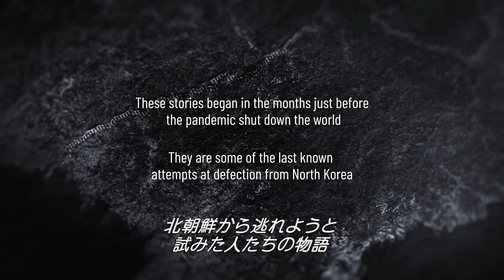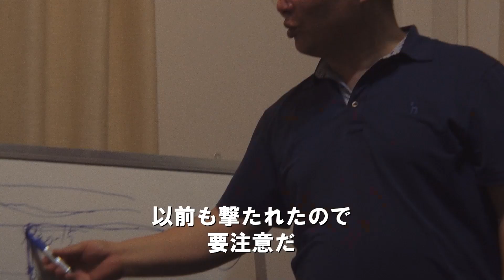脱北者が“祖国を離れた夜”を回顧…『ビヨンド・ユートピア 脱北』本編冒頭映像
2023年サンダンス映画祭でUSドキュメンタリー部門観客賞を受賞し、2023年のベスト・ドキュメンタリーの呼び声高い『ビヨンド・ユートピア 脱北』が1月12日（金）より全国公開。このたび、脱北者が“祖国を離れた夜”を回顧する本編冒頭映像が解禁された。あわせてドキュメンタリストなど総勢18名の著名人から絶賛コメントが到着した。

本作は「楽園」と信じた場所を離れ、決死の脱北を試みた家族の、死と隣り合わせの旅に密着した衝撃のドキュメンタリー。史上初となる、隠しカメラや携帯電話により撮影された脱北の全行程を映し出した本作の中心となるのは、祖国北朝鮮を離れたばかりのある家族。いくつもの国境や川、険しい山岳地帯を超えて危険な旅に乗り出す２人の幼い子どもと80代の老婆を含む５人のその家族、国に残して来た子どもとの再会を切望する母親、そして、自由を求める彼らを強い使命感をもって支援する人々。この家族のために実に50人以上のブローカーが協力し、脱北ののち中国、ベトナム、ラオス、タイの4カ国を経由し最終目的地である韓国を目指す、総移動距離１万２千キロメートルの決死の脱出作戦が展開される。

このたび解禁された本編冒頭映像では、かつての脱北者が祖国北朝鮮から中国に逃れたある夜を振り返る証言とともに、北朝鮮と中国の国境線を捉えた映像を映し出す。

本作の冒頭に登場するのは、かつて祖国北朝鮮から脱北した活動家で「7つの名前を持つ少女」（大和書房）の著者でもあるイ・ヒョンソ。「私が理想郷(ユートピア)と信じて育った故郷は、中国から川を隔てた場所です」と説明。そして、20年以上前にその祖国と別れを告げた冬の夜のことを語り始める。

北朝鮮と中国の国境を守る警備隊にいた友人に越境の手助けを頼んだこと、雪に覆われた冬の川の情景、見上げた空、両足を震わせながら何に対してかも分からず「力を貸してください」と頼んだこと…。彼女の証言とともに、中国側の国境線から北朝鮮側を極秘に撮影した映像がモノクロで映し出され、不思議なまでの静寂さに包まれたシーンとなっている。

この映像のように国境の外から北朝鮮内部を撮影することは高いリスクを伴うが、こうした映像は、映画に登場する脱北支援組織に協力する人々が隠しカメラを用いて撮影したもの。さらに本作には、国境沿いのみならず北朝鮮に生きる人々の暮らしぶりを捉えた隠しカメラ映像まで多数登場する。

こうしたものにはある日本人も関わっており、北朝鮮にカメラを密輸して極秘に撮影されてきたものを入手した上で使用した。監督を務めたマドレーヌ・ギャヴィンは、こうした内部映像について「この映像は、自国の現実を外の世界に公表しようと命を危険にさらす、信じられないほど勇敢な北朝鮮の人々によって撮影されたものなのです」と敬意を込めて説明する。

また、日本を代表するドキュメンタリストやジャーナリストなど総勢18名から絶賛コメントが到着。本作が描くのは、これまで報道や映画などを通じて馴染みあるであろう“脱北”の、余りにも知られていない命がけの脱出作戦の生々しい現場だ。それについて、映画監督の森達也は「なぜこの映像が撮れるのか。なぜこの瞬間が撮れたのか」などとコメントする。

そのほか「普通は撮れるはずのないものが撮れていて、手に汗握った」などとコメントする映画作家の想田和弘、「従来の情報だけで「脱北」を知った気になっているほど衝撃が大きい」などとコメントするジャーナリストの丸山ゴンザレス、「「地獄」「狂気」…。筆舌に尽くし難い情景がスクリーンに滲む」などとコメントするドキュメンタリー・プロデューサーの阿武野勝彦など、その実像に衝撃を受けたことがうかがえる言葉が並ぶ。

一方で映画では、祖国に別れを告げようとしている5人のロ家族がそれぞれ背負ってきた苦悩や心の揺れにも丁寧に迫っていく。これについて、「同時代を生きる隣人が嘗めている辛苦と恐怖、それを強いる不条理の正体に迫った115分」などとコメントするジャーナリスト／アジアプレスの石丸次郎、「5人家族が牧師の助けで国境を超えた時、それは、祈りの物語に変わった」などとコメントするドキュメンタリー映画監督の坂上香、「その言葉を知っていても、私たちの多くは、生身の彼らの素顔と肉声を知らない」などとコメントするジャーナリストの有田芳生、「沈黙させられていた家族が「世界は広い」と知った時の顔、その逞しさが脳裏に刻まれた」とコメントするライターの武田砂鉄など、これまでほとんど注目される機会もなかった北朝鮮に生きる人々の姿に思いを馳せる言葉が寄せられている。

そのほか、浜田敬子（ジャーナリスト）、辺真一（コリア・レポート編集長）、五百旗頭幸男（ドキュメンタリー映画監督・記者）、中川敬（ミュージシャン／ソウル・フラワー・ユニオン）、秦早穗子（映画評論家）、キニマンス塚本ニキ（翻訳者・ラジオパーソナリティー）、ダースレイダー（ラッパー）、ISO（ライター）、せやろがいおじさん（お笑い芸人／YouTuber）、駒井尚文（映画.com編集長）からそれぞれの言葉でコメントが寄せられている。

また、本作出演者で、かつて自身も脱北をし、北朝鮮に残してきた息子との再会を切望し脱北させようと奮戦するリ・ソヨンからも「この映画を通じて多くの人々に事実を知ってもらいたいと思い、出演を決めました」などと胸に迫るコメントが寄せられた。コメント全文・一覧は以下にて。

『ビヨンド・ユートピア 脱北』は1月12日（金）TOHOシネマズ シャンテ、シネ・リーブル池袋ほか全国公開。

『ビヨンド・ユートピア 脱北』に寄せられたコメント一覧（敬称略・順不同）
この映画を通じて多くの人々に事実を知ってもらいたいと思い、出演を決めました。
映画を見た皆さんが北朝鮮に取り残された人々や分断された家族に心を重ねて頂き、国際社会に訴える手伝いをして頂けたら幸いです。
――リ・ソヨン（ニューコリア女性連合 代表／本作出演者）

脱北路1万2000キロへの密着撮影はもう絶後だろう。同時代を生きる隣人が嘗めている辛苦と恐怖、それを強いる不条理の正体に迫った115分。観て欲しい。
――石丸次郎　いしまるじろう　（ジャーナリスト／アジアプレス）

ミサイルや核開発ではない、もう一つ北朝鮮の“真実”がここにはある。
12000キロもの「地下鉄道」を命懸けで突破しようとする人々のことを、私たちは忘れてはいけない。
――浜田敬子（ジャーナリスト）

人は誰にも生きる権利がある。
飢餓と抑圧からの決死の脱出をこれほどまでリアルに描いたドキュメンタリーは他に例がない！
──辺真一(コリア・レポート編集長)

観ながら時おり思う。これはフィクションではないのか。もちろん違う。ドキュメンタリーだ。でもなぜこの映像が撮れるのか。なぜこの瞬間が撮れたのか。観終えて思う。今の北朝鮮の多くの人たちの苦悩を。分断に責任ある国で生まれた自分にできることを。
――森達也（映画監督）

逃げるも残るも地獄なのが、脱北物語。ただ、5人家族が牧師の助けで国境を超えた時、それは、祈りの物語に変わった。
――坂上香（ドキュメンタリー映画監督）

脱北のプロセスという、普通は撮れるはずのないものが撮れていて、手に汗握った。
脱北者だけでなく、作り手の執念をも感じる。
――想田和弘（映画作家）

現代史に残る佳作だ。生命の危険を犯して「祖国」を捨てる「脱北者」たち。
その言葉を知っていても、私たちの多くは、生身の彼らの素顔と肉声を知らない。
――有田芳生（ジャーナリスト）

コロナを経て世界は変わった。当然、彼の国を取り巻く状況も変わった。従来の情報だけで「脱北」を知った気になっているほど衝撃が大きい。そして、本作がドキュメンタリーであることが余計に胸を締め付けてくる。
――丸山ゴンザレス（ジャーナリスト）

押し寄せる息をのむ映像に胸の震えが止まらない。
決死で理想郷を抜け出したさきに、理想郷は訪れない。宿命に戦慄する。
――五百旗頭幸男（ドキュメンタリー映画監督・記者）

4つの国境を決死で越える脱北者一家と撮影クルー、過酷な逃避行を随伴するブローカーと支援者の“アンダーグラウンド・レイルロード”。脱北の過程を初めて詳らかに捉えた、自由を目指す人々の戦慄のドキュメンタリーだ。まさに今までに観たことがない映画！
――中川敬（ミュージシャン／ソウル・フラワー・ユニオン）

「地獄」「狂気」…。筆舌に尽くし難い情景がスクリーンに滲む。命からがら脱北する老女の、その口から出る虐政崇拝…。本作が描き出す「楽園」の正体に戦慄する。
――阿武野勝彦（ドキュメンタリー・プロデューサー）

『地上の楽園』。１９５０年代、在日朝鮮の人たちは、この言葉に未来を夢みた。
今なお、そこからの脱出に、命を賭ける！
――秦　早穗子（映画評論家）

知らなかったほうが幸せだったかもしれない。
でも知ってしまったからには、行動したい。
――キニマンス塚本ニキ（翻訳者・ラジオパーソナリティー）

観ていて何より不安になるのは日本が将来、ここで描かれる北朝鮮のような国家になってしまわないか？ということだ。民主主義の意味が改めて問われる作品でもあると思います。
――ダースレイダー（ラッパー）

沈黙させられていた家族が「世界は広い」と知った時の顔、その逞しさが脳裏に刻まれた
――武田砂鉄（ライター）

“鳥籠の楽園”を当事者目線で追体験する地獄のオデッセイに震撼！
虚構では辿り着けない境地に踏み入る、傑出した記録映画。
――ISO（ライター）

人を「駒」として扱う国家の横暴は、まるで戦時中のようだった。今の日本も、国民は税を納める「駒」として扱っている面があるように感じる。国家が人を人として扱うこと、それができない世界の歪みを、脱北者の苦しみを通じて見せつけられた。あまりにも生々しい映像が、頭から離れない。
――せやろがいおじさん（お笑い芸人／YouTuber）

こんな過酷なロードムービー、見たことありません。
白頭山（北朝鮮）から鴨緑江を渡河して中国へ。
その後、瀋陽→青島→ベトナム→ラオス→タイへと移動する信じられない脱北の旅。全身が痺れました。
――駒井尚文（映画.com編集長）

作品情報
ビヨンド・ユートピア 脱北
2024年1月12日（金）TOHOシネマズ シャンテ、シネ・リーブル池袋ほか全国公開

STORY
韓国で脱北者を支援するキム・ソンウン牧師の携帯電話には、日々何件もの連絡が入る。これまでに1000人以上の脱北者を手助けしてきた彼が直面する緊急のミッションは、北朝鮮から中国へ渡り、山間部で路頭に迷うロ一家の脱北だ。幼い子ども２人と80代の老婆を含めた５人もの人たちを一度に脱北させることはとてつもない危険と困難を伴う。キム牧師の指揮の下、各地に身を潜める50人ものブローカーが連携し、中国、ベトナム、ラオス、タイを経由して亡命先の韓国を目指す決死の脱出作戦が行われる――。

監督:マドレーヌ・ギャヴィン『シティ・オブ・ジョイ～世界を変える真実の声～』　製作:ジャナ・エデルバウム『大いなる遺産』、レイチェル・コーエン『ダンシング・ハバナ』、スー・ミ・テリー（元CIA）

原題:Beyond Utopia/2023年/アメリカ/英語・韓国語ほか/115分/ビスタ/カラー/5.1ch/G/字幕監修:西岡省二

配給:トランスフォーマー